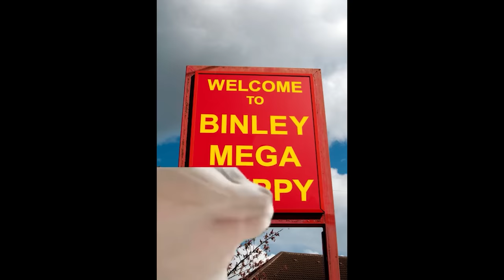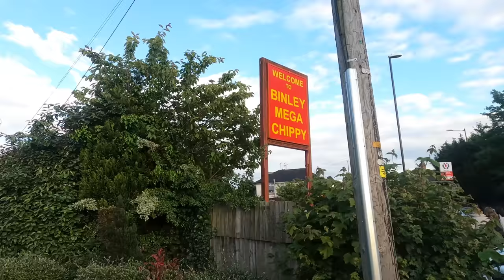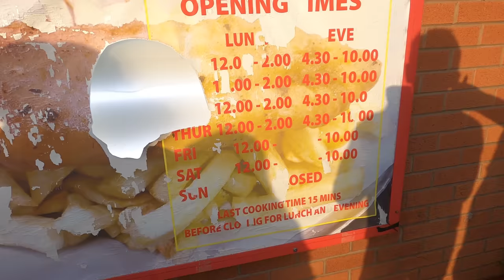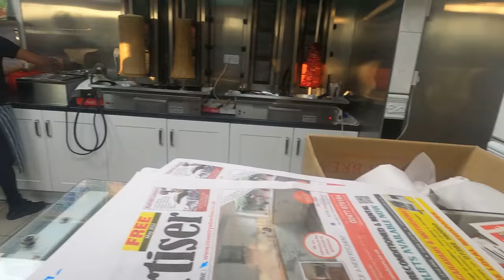BINLEY MEGA CHIPPY!!! WE WENT TO THE WORLD'S MOST VIRAL FISH AND CHIP SHOP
BINLEY MEGA CHIPPY BINLEY MEGA CHIPPY BINLEY MEGA CHIPPY
(Hit that 'Like' button... it's FREE)

We did an over 250 mile round trip to Coventry to review Binley Mega Chippy.

SOCIAL NETWORKS

PERSONAL SOCIAL NETWORKS